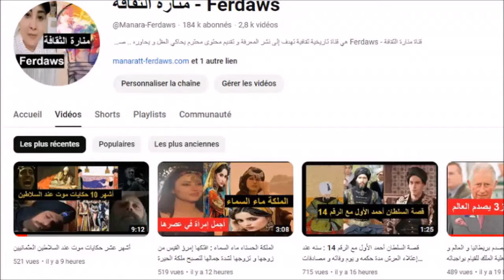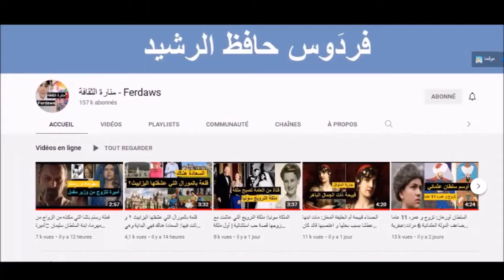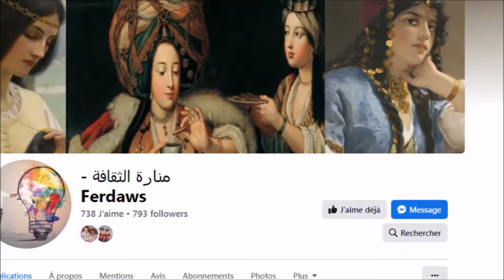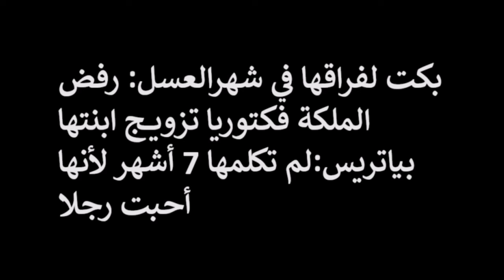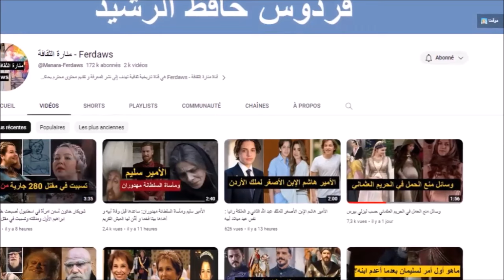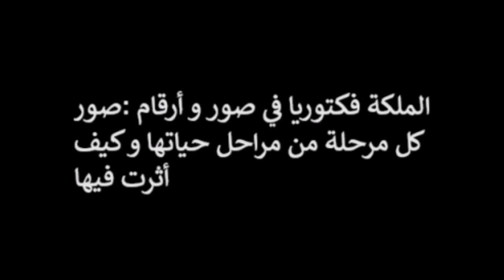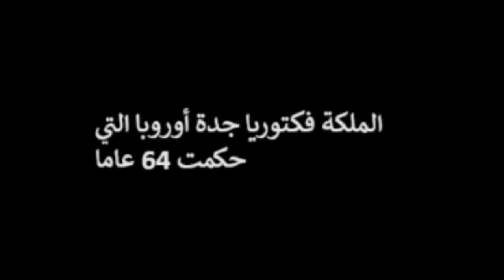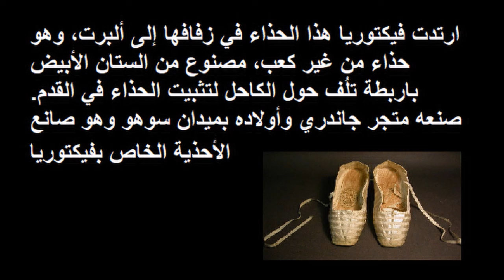موسوعة الملكة فكتوريا: كل المعلومات المفصلة - سلسلة تقاريرنا عنها في فيديو واحد